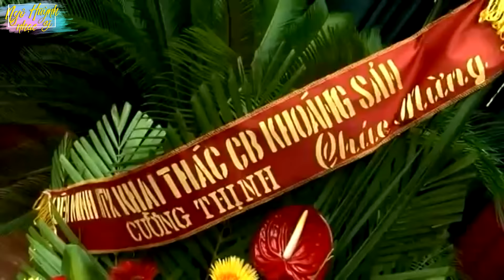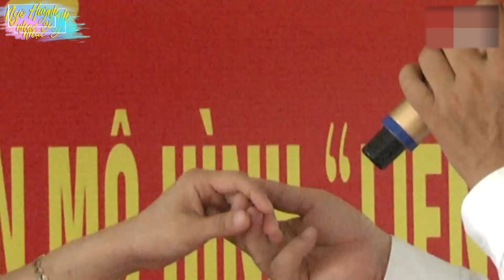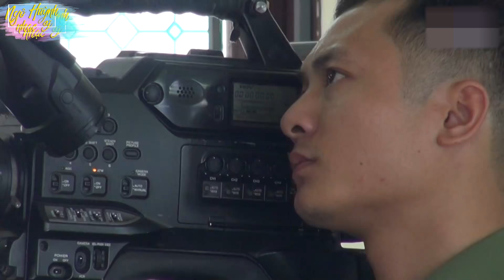Cung Đàn Mùa Xuân, Chiều Xuân - Liên Khúc Nhạc Xuân 2022 Sôi Động Nghe Là Thấy Xuân Về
Danh sách bài hát:
00:00:00 1. CUNG ĐÀN MÙA XUÂN - Duy Phường
00:04:36 2. CHIỀU XUÂN - DUY PHƯỜNG
00:09:15 3. PHIÊN CHỢ NGÀY XUÂN - DUY PHƯỜNG
00:13:51 4. SÔNG DACKRONG MÙA XUÂN VỀ - DUY PHƯỜNG
00:18:22 5. CON KÊNH TA ĐÀO (DUY PHƯỜNG - MINH PHÚC)
00:22:52 6. đường bốn mùa xuân - duy phường
00:26:23 7. MÙA XUÂN BÊN CỬA SỔ - DUY PHƯỜNG
00:30:54 8. TÌNH CA MÙA XUÂN (DUY PHƯỜNG - MINH PHÚC)
00:35:30 9. đất nước tình yêu - duy phương & hồng nhung
00:39:40 10. tình ta biển bạc đồng xanh - duy phường & hồng nhung
00:44:57 11. tình ca tây bắc - duy phường & minh phúc
►Nhạc Vu Lan - Những bài hát về cha mẹ hay nhất